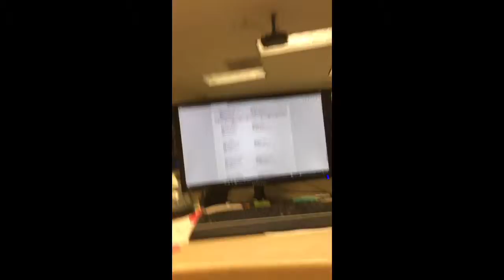Kenny freak out - Epic freak out part 3.